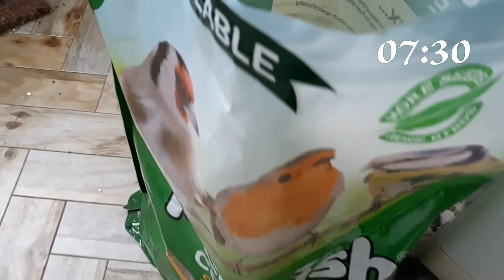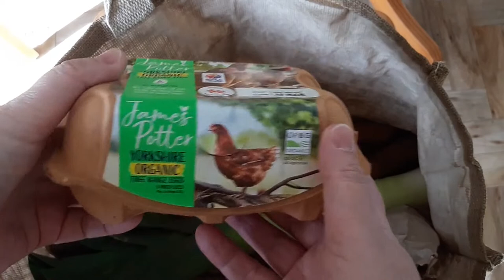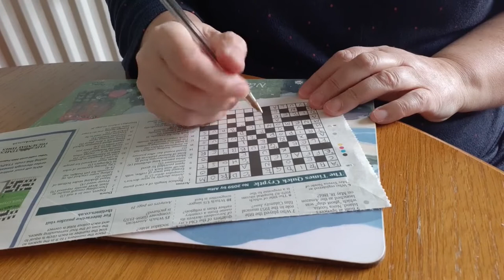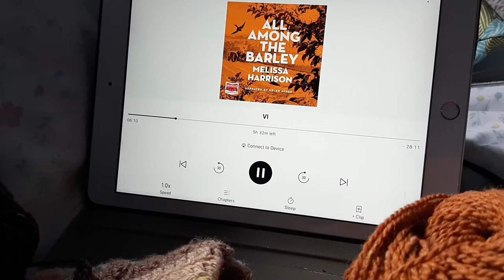Episode 75: A Day in my Life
Today, a shorter podcast than usual, just following through a typical day in my life adayinmylife on an April weekday! Thanks for stopping by - I hope you enjoy this little peek into my life and hope that you'd like to return another time to join me in a chat about all the creative things that I do!
No time stamps needed this week!

Piano:
Intro and Outro: To a Wild Rose by MacDowell